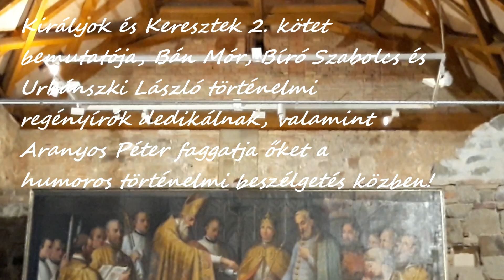II. Történelmi Képregényfesztivál és Kiállítás 2019. szeptember 07. Esztergom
Királyok és Keresztek 2. kötet bemutatója, Bán Mór, Bíró Szabolcs és Urbánszki László történelmi regényírók dedikálnak, valamint Aranyos Péter faggatja őket a humoros történelmi beszélgetés közben!